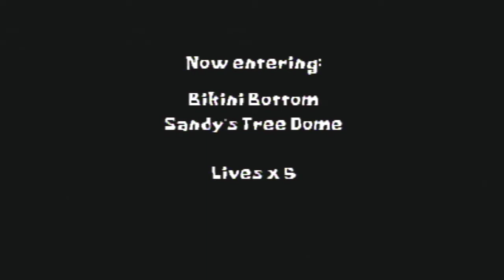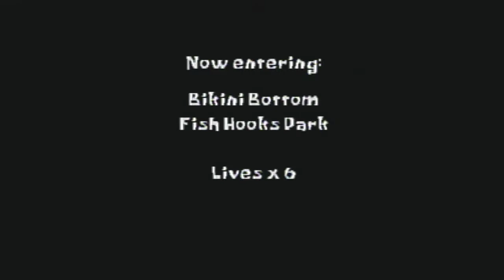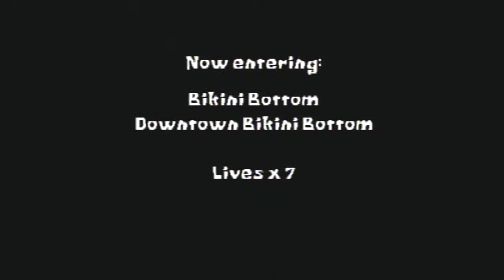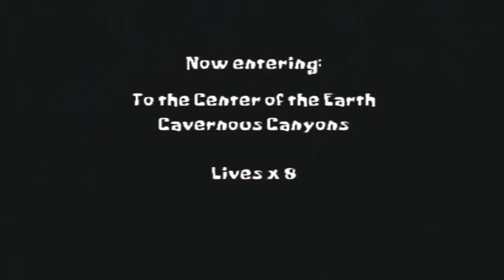SpongeBob SquarePants Supersponge Part 1